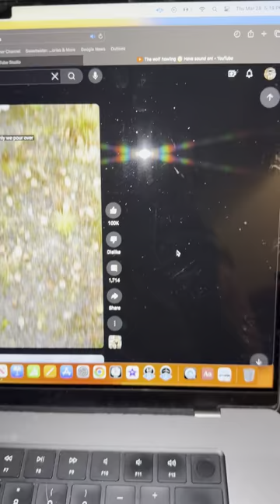Malamute Puppies Hear Wolf Howl🐺👀🤣🐕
Moose & Raven Reaction To A Video Of A Wolf Howling !!